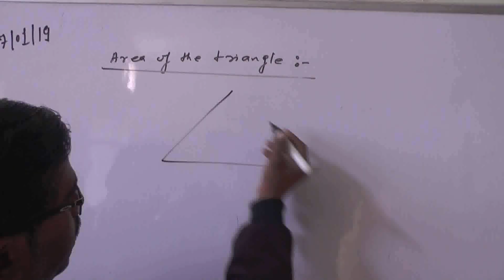लखेरी बांध में पुनर्वास तक पानी न छोड़े जाने के लिए किसानों ने दिया ज्ञापन।